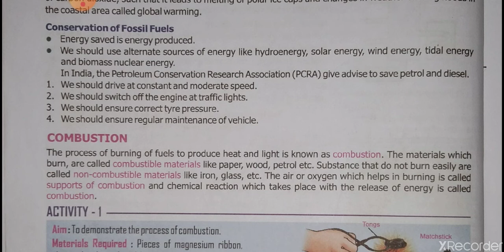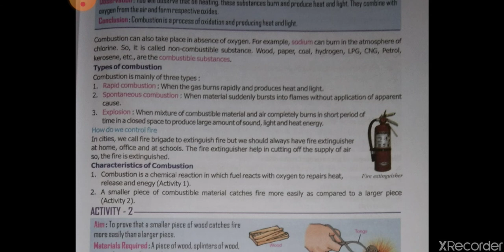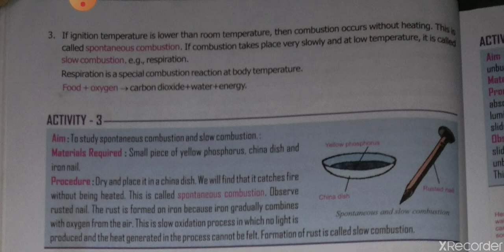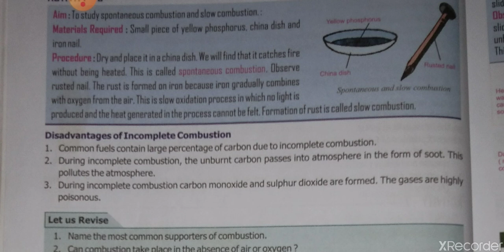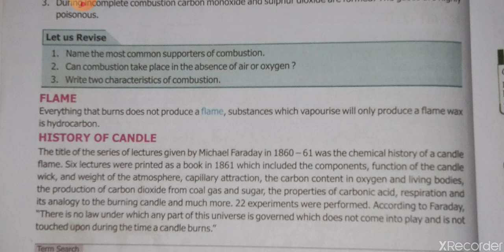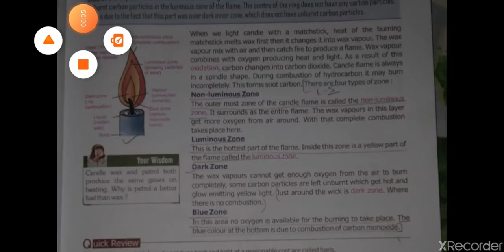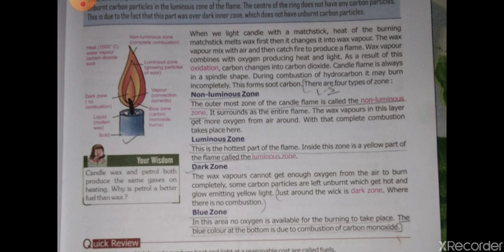Class 8th||Ch#5fuel,combustion and flame part #4